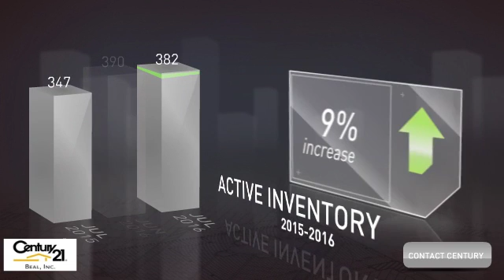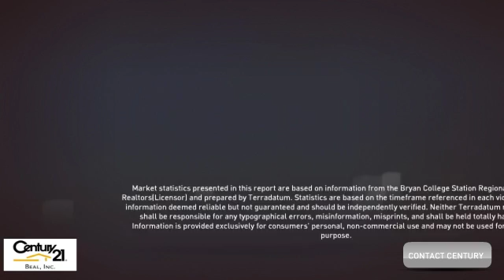College Station Homes Market Update (September 2016)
Century 21 Beal, Inc. is all about making sure that you know everything that is going on in the Brazos Valley. Enjoy our video about local market statistics for College Station.